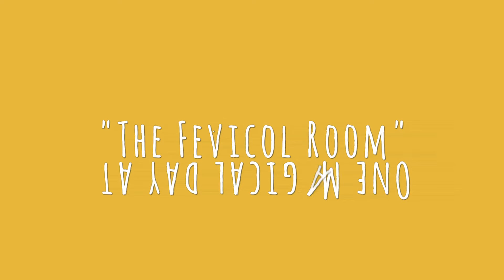The Fevicol Room at Mumbai's Lalbaugcha Raja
Client: Pidilite Industries
Production House: The Bombay Film Company